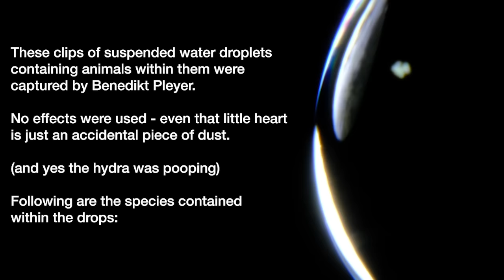When The World Becomes Small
Have a safe and happy new year :)